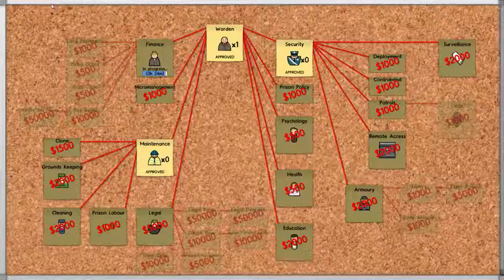Prison Architect (alpha 32) - primeiros prisioneiros! - (PT BR) - parte 4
Recebendo nossos primeiros prisioneiros e construindo as estruturas basicas da nossa prisão.